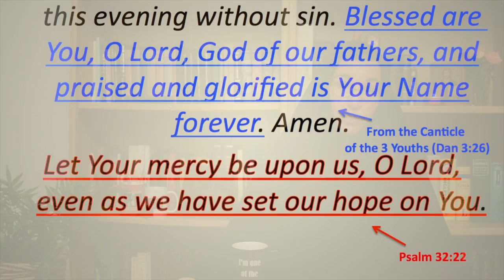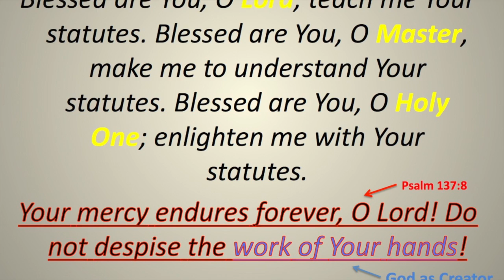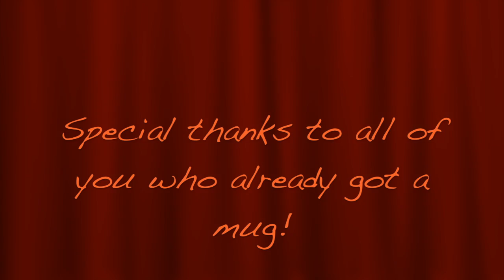Ep.42: Vespers Part 3/ Lead us not into Temptation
Subtitles: ENGLISH, SERBIAN, RUSSIAN, SPANISH, ITALIAN, UKRAINIAN, ROMANIAN, BULGARIAN, SLOVAK and GREEK
A brief, weekly reflection on the Byzantine tradition, hosted by Dr. Sr. Vassa Larin of the University of Vienna in Austria.

So, we‘ll be continuing our thrilling discussion of the Byzantine liturgical service called Vespers, the evening service, and we‘ll be discussing today something we read or sing in the very middle of the service, called “Vouchsafe, O Lord“ (or Kataxioson Kyrie in Greek). This is a very fascinating text and helpful, really, for any evening, zillions. So even if you‘re not particularly interested in liturgical services, I assure you, this will be interesting, so please stay with me until the very end.
 (Amos Lee sings Stay With Me)
This text, called by its first words, „Vouchsafe, O Lord,“ is partly a hymn, and partly a prayer. It is comprised of phrases taken from the Bible and also of words composed in early Christian times. Parts of this text can already be found in a late -4th c. church order (Apostolic Constitutions VII.48). And some of you might know that this text also comprises part of another liturgical text from another service – it forms the end of the Great Doxology at weekday matins. But I don‘t want to bore you with these details,zillions, so let‘s take a look at the text: Vouch-safe, O Lord, that we be kept this evening with-out sin. Blessed are You, O Lord, God of our fathers, and praised and glorified is Your Name forever (Dan 3:26 – this is from the Canticle of the 3 youths of the Old Testament). Amen. Let Your mercy be upon us,
O Lord, even as we have set our hope on You (Ps 32:22 – these words are also taken from the Old Testament, from the Book of Psalms). And this is followed by another verse from the Psalms (Ps 118:129, but it is modified to express the theology of the Holy Trinity: “Blessed are You, O Lord; teach me Your statutes. Blessed are You, O Master, make me to understand Your statutes. Blessed are You, O Holy One (this is to the Third Person of the Holy Trinity, the Ho-ly Spirit); enlighten me with your statutes. Your mercy endures forever, O Lord! Do not despise the work of Your hands! (this is from Ps 137:8,
and appeals to God as our Creator – I remind you that Vespers has specifically praised God for the creation of the world). And finally we come to the conclusion of this text, which is a doxology, a concluding phrase that praises God: „To You belongs worship, to You belongs praise, to You belongs glory; to the Father and to the
Son and to the Holy Spirit, now and ever and unto the ages of ages. Amen.“ And this final phrase is important, be-cause we are often ready to ascribe glory to all sorts of people and things that aren't worth it: like, celebrities, and very wealthy or powerful people, - and this, perhaps subconsciously,makes us feel insufficient or dissatisfied. But glorifying God, Who is the source of all glory, enriches us, because we participate in it by step-ping into His sunlight, so to say, and lending our voices to His praise.
Now let‘s talk about the very first words of this